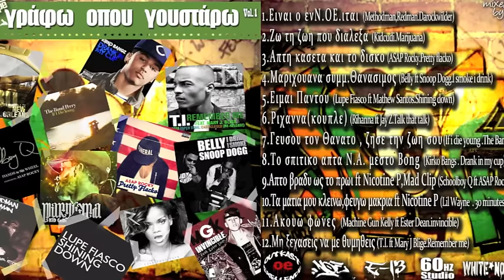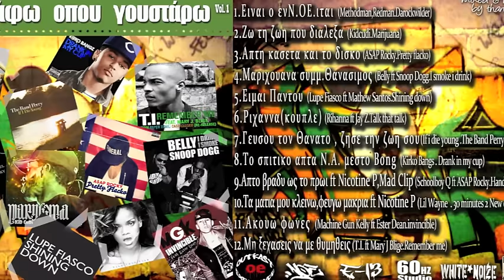N.O.E. aka εnN.O.E.iται ft Nicotine P & Mad Clip-Απ'το βραδυ ως το πρωι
Schoolboy Q ft ASAP Rocky-Hands on the wheel (remix)
Mix & Master:Thanasimos(E13)
Cover:Xander(X-odus)